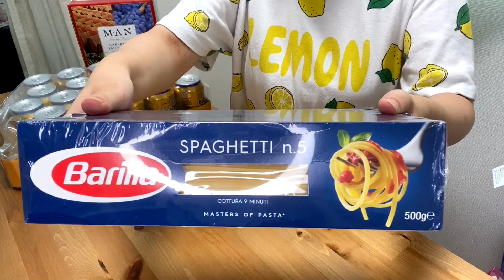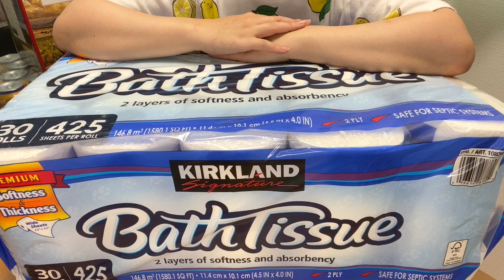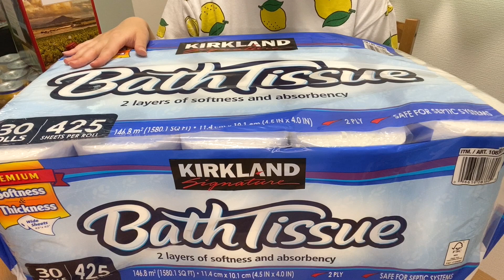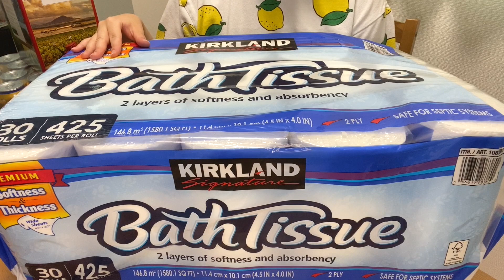【コストコ購入品紹介前編】1本90円以下のビールが美味しい【オススメ商品多数あります！】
毎月恒例のコストコ購入品紹介、今回は9月の前編です！
前編は日用品・お酒・パスタでお送りします、後編は食料品を紹介するのでぜひ合わせて見て見てください✨

動画を少しでも良いな、参考になったな、と思ってくださった方は高評価やコメント頂けるとすごく嬉しいです！

【目次】
00:00はじまり
00:33ブランケット
3:20クリアケア
05:23Barilla
07:00BELGIANGOLD（ビール）
09:37MANCAB（ワイン）
13:04フレアフレグランス
14:20アリエール
14:59BATHTISSUE

楽天roomやってます！